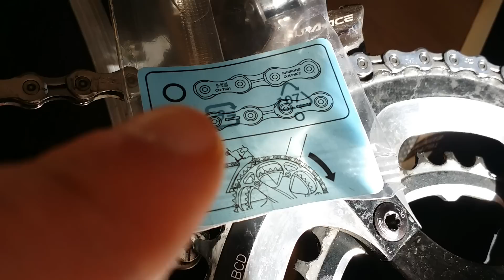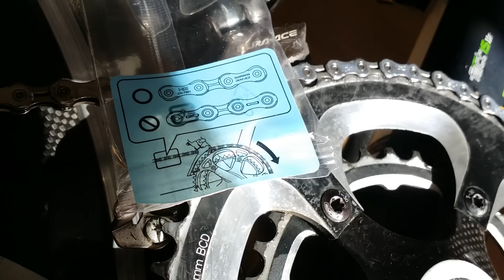Zelf ketting tandwielen vervangen of niet